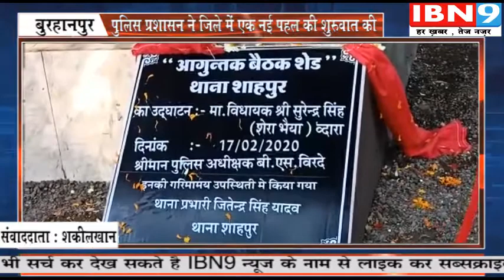नव निर्मित शेड की लागत लगभग एक लाख पचास हजार रूपये है | बुरहानपुर न्यूज़ | IBN9 18 FEB